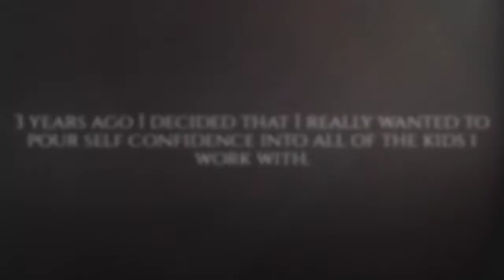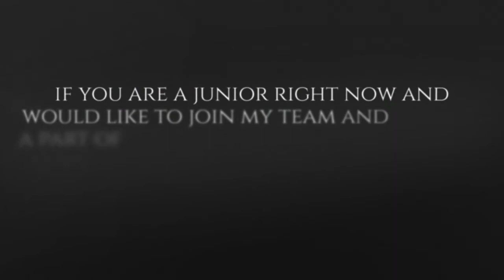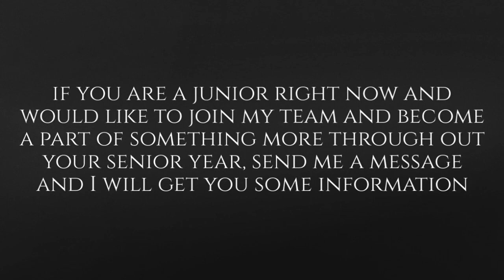Project _ I am enough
In this day and age when there is such a disconnect in relationships, a time when kids only know how to talk to each other through text, when face to face relationships have all but been replaced, I want to put that connection and those relationships back into their lives. Every year I have a team of seniors (who start the 2nd half of their junior year) who want to be part of a family, make new friends, form new relationships, take pictures that bring their confidence levels up and just have fun together. It's a whole senior photo experience that starts with a raw beauty shoot and then consists of a full group themed session, a mini group session that they plan, their own personal senior session and some other perks along the way, like the chance to earn a destination session, and with options to upgrade to include a cap and gown shoot or a shoot with their best friends ... If you are in the class of 2022 and you'd like to be a part of this, send your email address to . Applications are coming soon! You don't have to be the prettiest, funniest, tallest, shortest, most athletic or have the largest social following. You just have to be YOU and one of the first 15 girls to accept your spot ... this group is for everyone, so don't be afraid to fill out an app! It DOES cost money, but if you are going to shoot with me anyway, you get a lot more for your $ out of this experience. Don't be the one watching your friends later and wishing you'd done it! Send me that email!